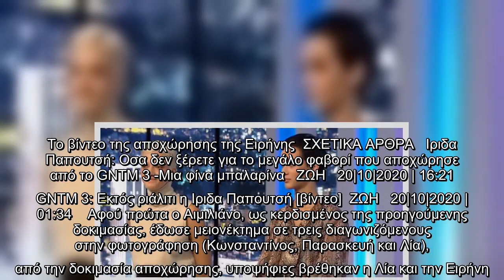GNTM 3: Αποχώρησε η Ειρήνη Μητράκου από το παιχνίδι -Ξάφνιασε τους διαγωνιζόμενους η απόφαση των κρι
GNTM 3: Αποχώρησε η Ειρήνη Μητράκου από το παιχνίδι -Ξάφνιασε τους διαγωνιζόμενους η απόφαση των κριτών [βίντεο]